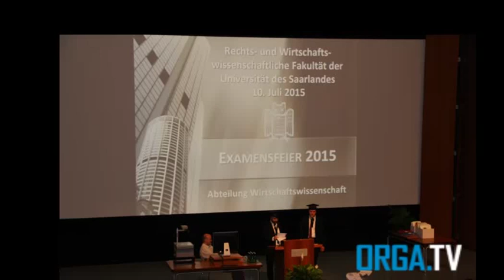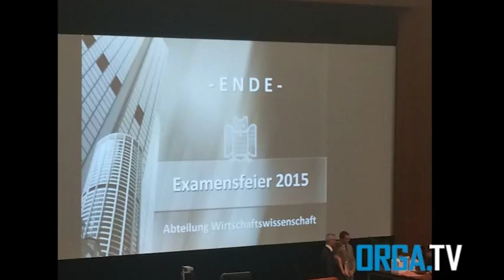Examensfeier an der UdS 2015